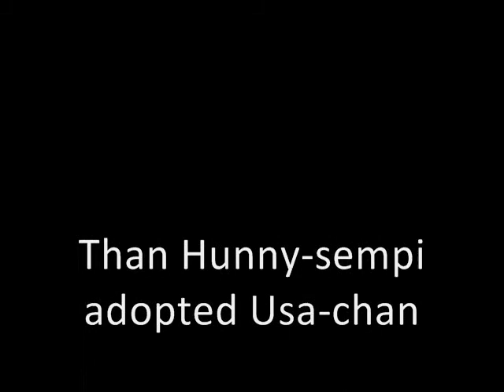Father of Usa-chan?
Ever wonder who Bun Bun's parents are?